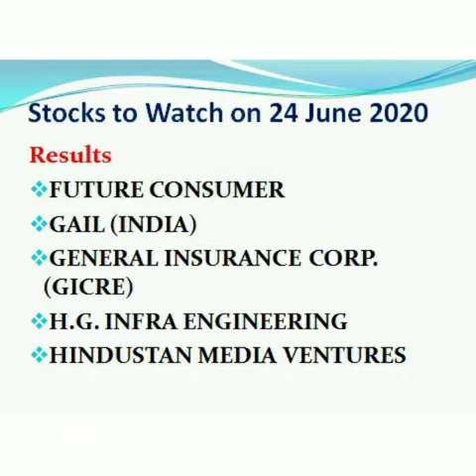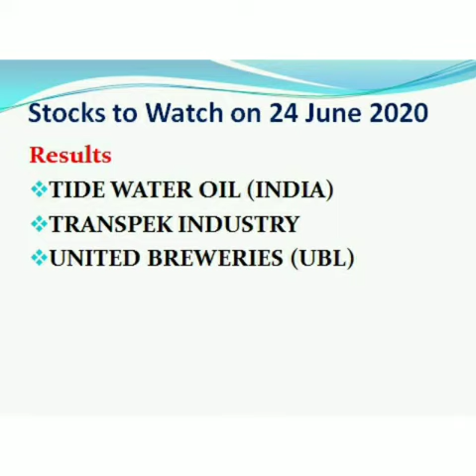Stocks to Watch on 24 June 2020 (Earnings) - Results